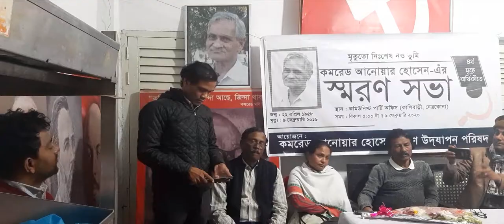লেখক প্রাবন্ধিক অনুপ সাদি কথা বলছেন কমরেড আনোয়ার হোসেন সম্পর্কে, Anup Sadi on Comrade Anowar Hossain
কমরেড আনোয়ার হোসেন ছিলেন নেত্রকোনা জেলার কমিউনিস্ট পার্টির সাধারণ সম্পাদক এবং জেলা ট্রেড ইউনিয়নের নেতা। কমরেড আনোয়ার হোসেনের চতুর্থ মৃত্যুবার্ষিকীর স্মরণ সভা অনুষ্ঠিত হয় ৯ ফেব্রুয়ারি ২০২০ তারিখে। সেই অনুষ্ঠানে আলোচনা করছেন কবি ও লেখক অনুপ সাদি। ভিডিওগ্রাফি করেছেন শিমুল আকতার।